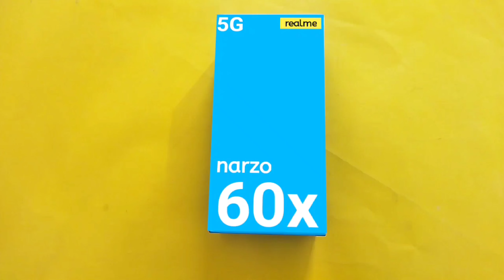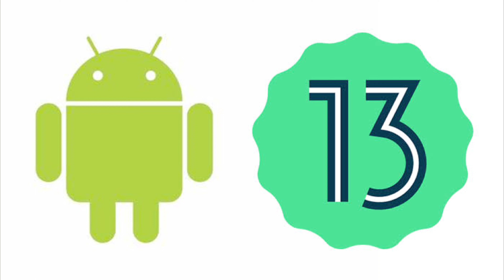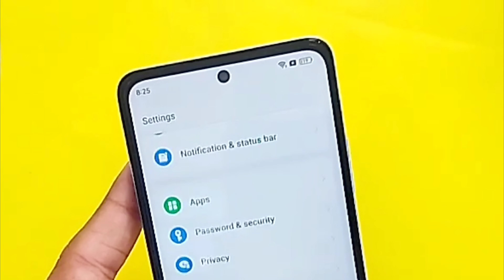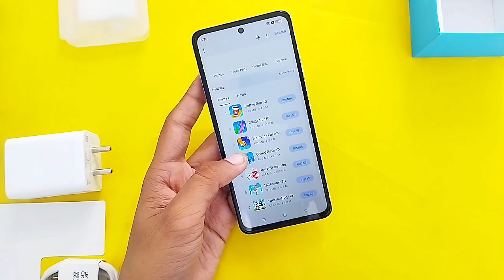Realme Narzo 60X 5G Unboxing and Review